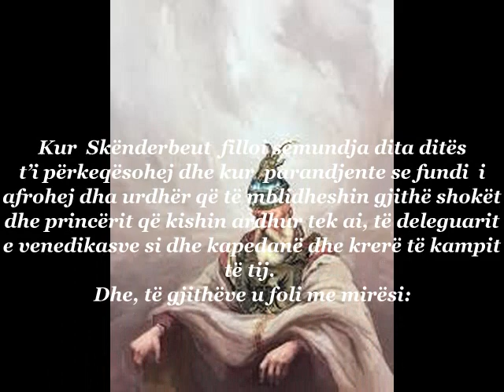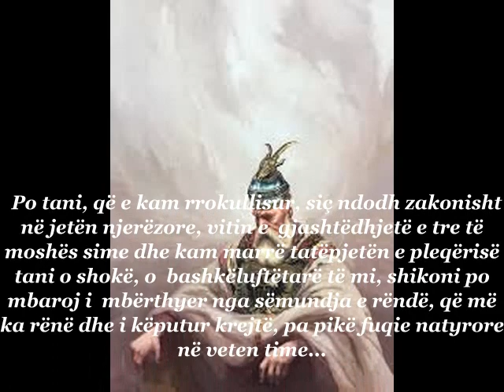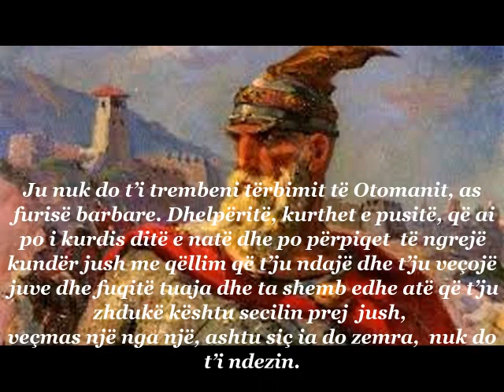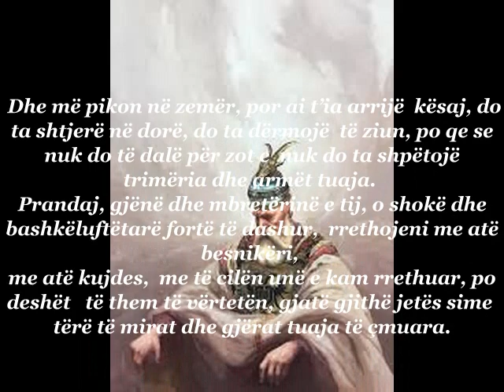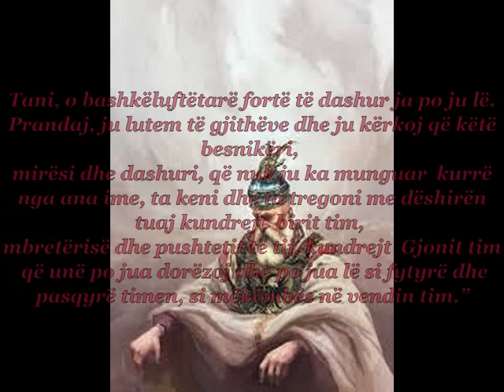"Fjalët e Skënderbeut në shtratin e vdekjes" - Marin Barleti & Mujasera Aliu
"Fjalët e fundit të Skënderbeut në shtratin e vdekjes" janë huazuar nga Libri i 13-të të veprës historike të Marin Barletit, shkruar në gjuhën latine - "Historia de vita et gestis Scanderbegi Epirotarum Principis" - "Historia  e jetës dhe të bëmave të Skënderbeut Princit  të Epirotëve". Vepra është botuar në vitet 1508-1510 në Venedik.
Përcjellni me vëmendje çdo fjalë të thënë e të shkruar dhe besomëni se shumë gjëra do të ndryshoni te vetja.

Ju falemnderit,
Literature Corner - Mujasera Aliu, prof.